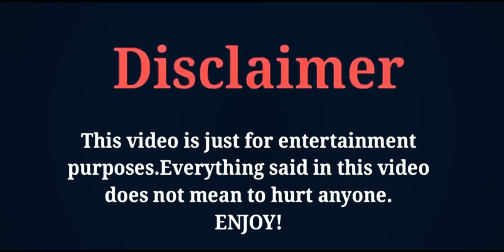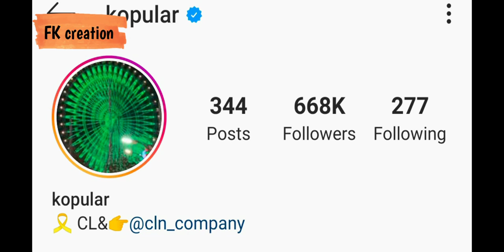Go Kyung Pyo (Love in Contract 2022) Lifestyle, Age, Girlfriend, Family, Net Worth & Biography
THE MOST POPULAR SOUTH KOREAN ACTOR AND MODEL GO GYEONG PYO'S LIFESTYLE AND BIOGRAPHY VIDEO BY FK CREATION 2020.